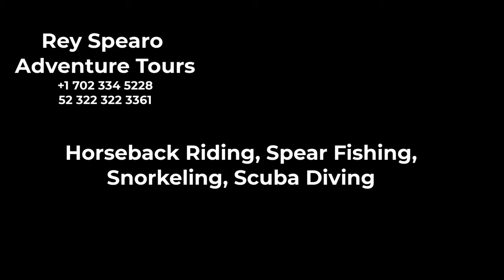The Best Horseback Tour in Puerto Vallarta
A DAY WITH REY!
This is by far our most popular tour! It starts near the beach and we ride to a waterfall in the jungle.

Our premium tour begins with a boat ride to a village back in time. Imagine Mexico with no cars and no vendors. We have breakfast on the beach and take the horses from the beach to an amazing waterfall. Afterwards we eat, drink, swim and nap on the beach for the rest of the afternoon.

We have SCUBA, snorkel and spearfishing tours as well.